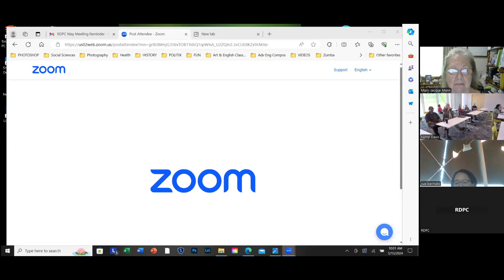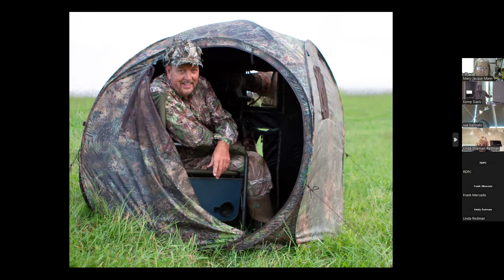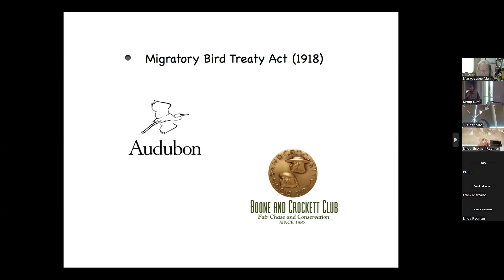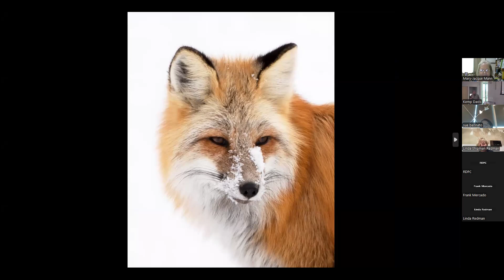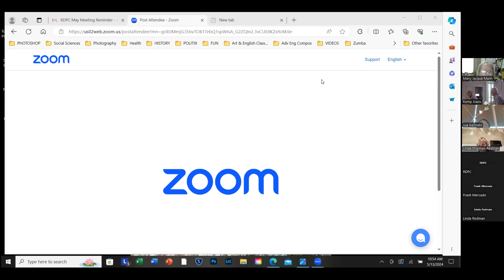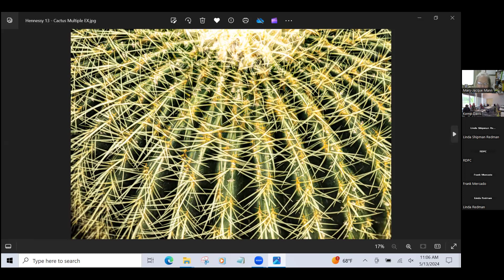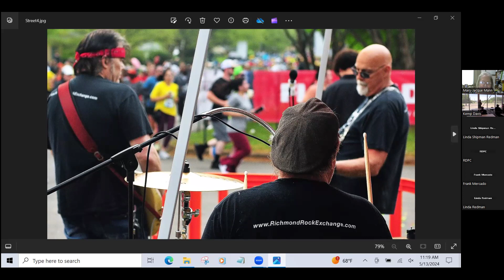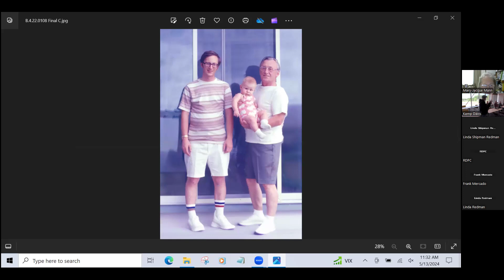RDPC May 2024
May 2024 meeting of the Richmond Digital Photo Club. Our speaker was Mike Roberts, who shared his wildlife photography experiences with the club.